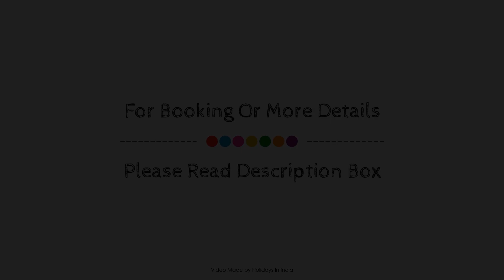Inder Residency Resort & Spa Udaipur, India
About Property:
The 5-star Inder Residency offers comfort and convenience whether you're on business or holiday in Udaipur. The hotel has everything you need for a comfortable stay. 24-hour room service, 24-hour front desk, facilities for disabled guests, express check-in/check-out, luggage storage are just some of the facilities on offer. Guestrooms are fitted with all the amenities you need for a good night's sleep. In some of the rooms, guests can find television LCD/plasma screen, mirror, towels, internet access – wireless, air conditioning. The hotel's peaceful atmosphere extends to its recreational facilities which include fitness center, sauna, outdoor pool, spa, massage. No matter what your reasons are for visiting Udaipur, Inder Residency will make you feel instantly at home.
Searching For
1. Inder Residency Resort & Spa Udaipur
2. Inder Residency Resort & Spa Udaipur Virtual Tour
3. Inder Residency Resort & Spa Udaipur Rooms
4. Inder Residency Resort & Spa Udaipur Amenities
5. Inder Residency Resort & Spa Udaipur Videos
6. Inder Residency Resort & Spa Udaipur Offers
7. Inder Residency Resort & Spa Udaipur Deals
Audio Credit:
Track Title: Blank Slate
Artist: VYEN